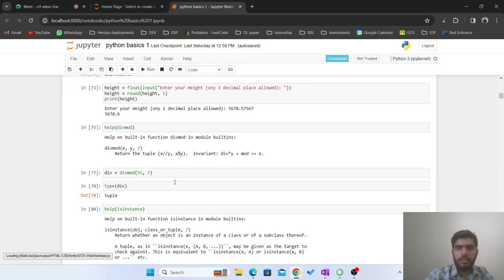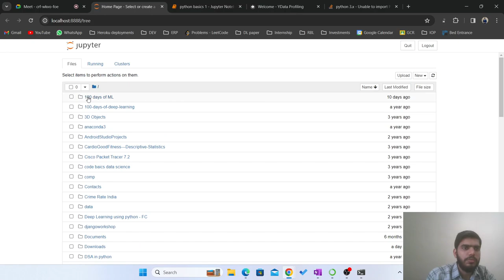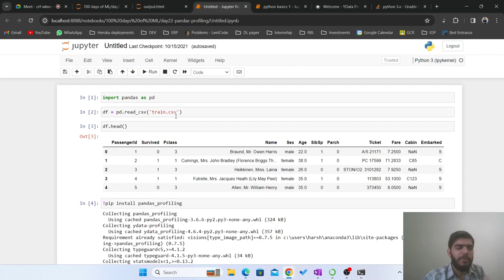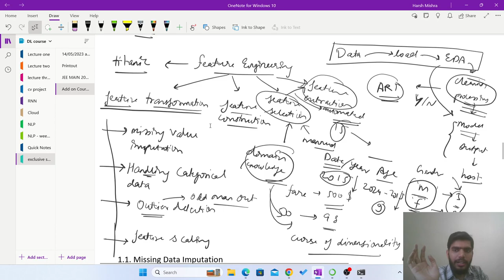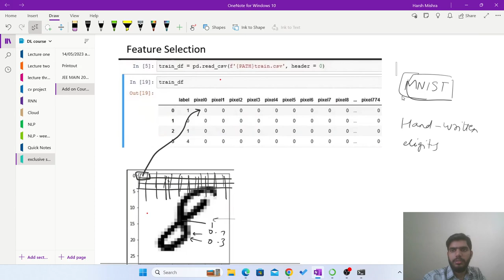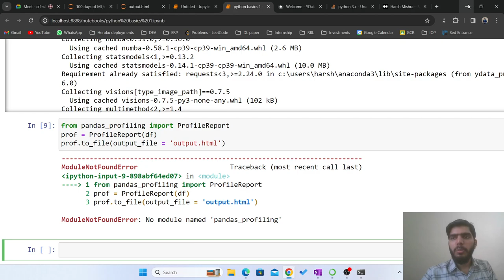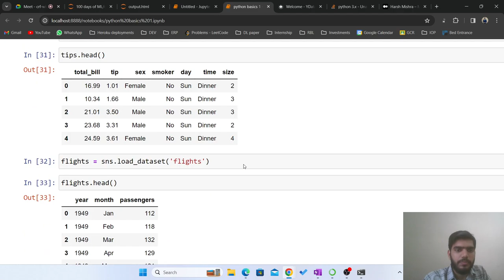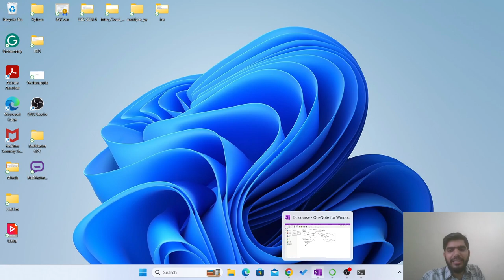Add On Couse | Python for Data Science | Lecture 10: Intro to ML & Feature Engineering | 06/02/2024